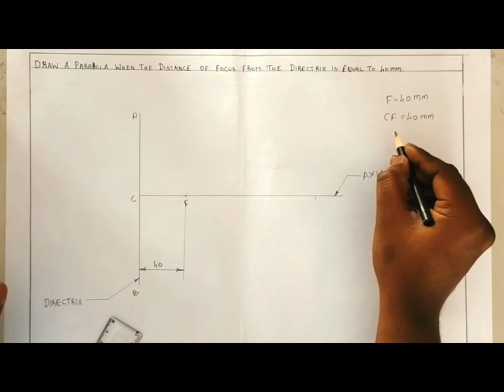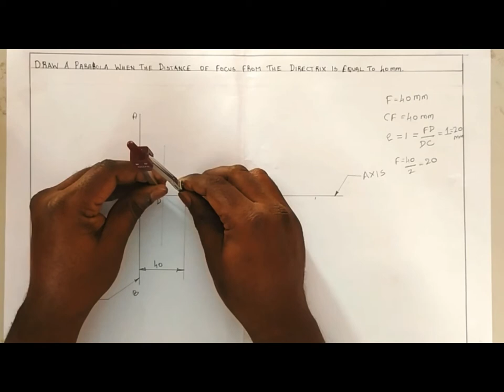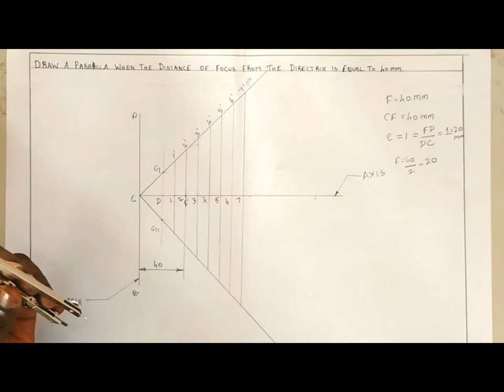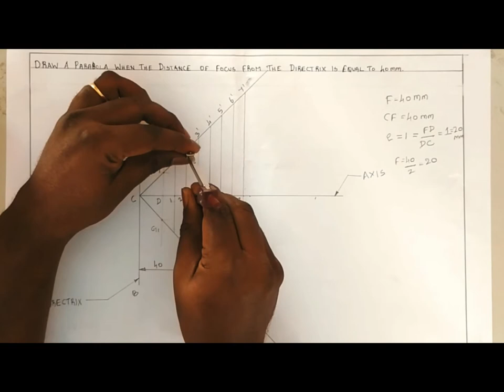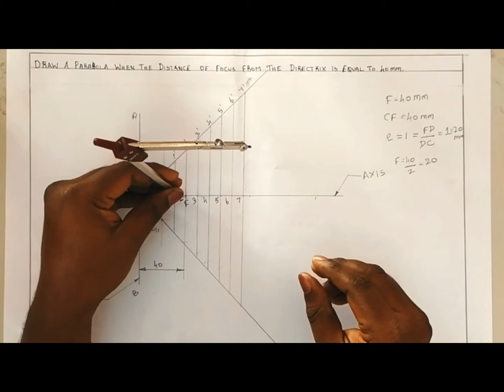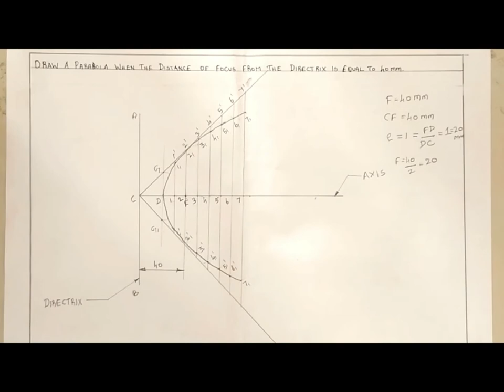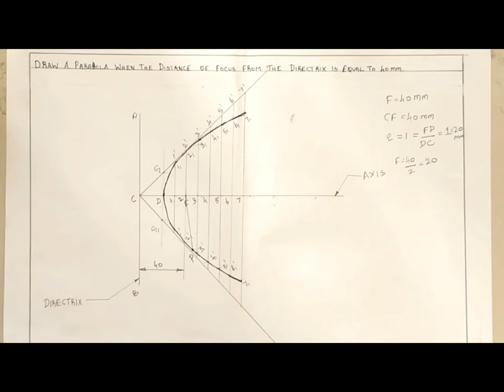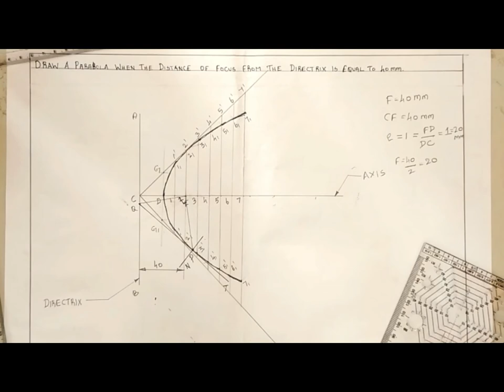Lecture 3 Construction of a Parabola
Series of Lectures on Engineering Graphics for First year Students by the Department of Mechanical Engineering, Karpagam Institute of Technology, Coimbatore.